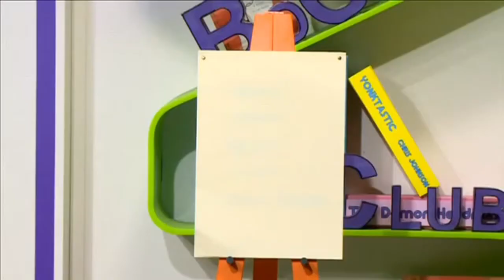CBBC Office Files | Episode 12: There's an Evil Tongue in Town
12/23. Ed & Oucho are away, but there are some familiar-looking faces lurking around the office, much to the annoyance of the cover presenters. Plus, magic from John Archer and thrilling action in Tongue Squad!

CBBC OFFICE FILES
A collection of the best live CBBC presentation links from 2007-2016. Each episode features different sketches, songs, bloopers, guests, gaffes and hilariously random moments from the CBBC Office. Featuring Ed Petrie & Oucho, Hacker & Dodge (Phil Fletcher & Warrick Brownlow-Pike), Iain Stirling, Chris 'Yonko' Johnson, London Hughes, Cel Spellman, Shannon Flynn, Katie Thistleton, Karim Zeroual plus appearances from Dick & Dom, Dan & Jeff, Sam & Mark, Chloe Bale, Ben Hanlin, Ben Shires and Lauren Layfield.

- Ed & Oucho's last day (for a bit) and one year anniversary (almost) as they head off to film Ed & Oucho's Excellent Inventions (2008)
- Katie suffers another link of Chris and Charlie Long-Arms (2014)
- Holly and Dunceton the Brain get Ed & Oucho's message from behind the scenes of their new show (2008)
- Iain and Hacker are joined with John Archer, from Help! My Supply Teacher Is Magic (2013)
- An advert for Banana World! (2007)
- Chris and Hacker witness more magic from John Archer (2012)
- Dan & Jeff meet Nigel Smith and Kaptain Krazy, from Ed & Oucho's Transmission Impossible (2009)
- Missing Hacker & Dodge, Cel tries to cheer Karim up (2015)
- Iain and Hacker link into part two of Tongue Squad, followed by a wheat-based review (2013)
- Dan and Jeff are interrupted by Ted Metrie (2009)
- Dodge returns to the Office, but have Iain and Hacker missed him? Ft. Steven Greenwood (2011)
- Ed and Oucho return to the office after months away, and show Holly and Dunceton CBBCs Children's Channel of the Year BAFTA (2008)

CREDIT
Full credit to C/BBC for their content.

1 year of Ed & Oucho; Ed & Oucho leave the CBBC Office for a bit; Ed and Oucho go to film Ed & Oucho's Excellent Inventions; Ted Metrie, Kaptain Krazy and Nigel Smith visit from Ed & Oucho's Transmission Impossible; British comedy magician, television writer and actor John Archer, from Help! My Supply Teacher Is Still Magic and the Britain's Got Talent semi-finals 2019, visits. Also, Holly Walsh from All Over the Place, Celebrity Mastermind and writer of Motherland. Featuring CBBC, CBBC Office, CBBC live, CBBC links between the shows, CBBC sketches, CBBC songs, CBBC presenters, CBBC comedy, Children's BBC, live kids tv, kids tv presenters, kids tv sketches, kids comedy, live children's tv, children's tv presenters, children's tv sketches, children's comedy, puppetry, tv puppets, kids tv puppets, kids tv bloopers, live tv bloopers, funny moments on live kids tv, classic CBBC.